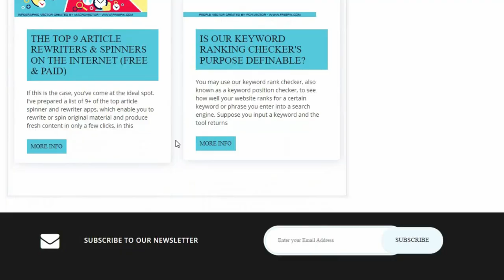How to Value My Websites - Calculate Your Link Price | Smallseotools seo Tool All SEO Tool Free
Youtube Backlinks Generator How to Value My Websites - Calculate Your Link Price | Smallseotools seo Tool All SEO Tool Free

About Free Link analysis online Tool
Link Price Calculator Information
You may use these premium SEO-friendly products for free. In addition, you may be asked to register with some tools, although this is absolutely optional. You may use our free internet price calculator to buy or sell backlinks on another website. You may use this link price controller to get an idea of how much a click link will cost you. To determine the popularity of traffic over a certain period of time will be difficult since the Internet is linked to millions of devices from all around the globe. In order to manage backlink pricing and negotiate the genuine amount or transaction price, this tool may be used by both link buyers and sellers.

It's understandable that website owners want to get a good deal when they buy and sell links, and this tool may help them do just that. Using this method, companies may avoid overburdening or severing ties with their partner websites, which will result in better commercial ties. As your website becomes an authority in your field, you'll be able to tap into additional sources of revenue. It's even possible to make more money by selling space on your website rather than just one link. The most useful SEO tool for quickly determining the value of a URL is this small SEO link price calculator. The link's value may be determined simply by copying and pasting the URL. Double-checking the tool's storage capacity would be a good idea.

The owner of a website may make more money if more advertisements connect to it. To compete with other websites, advertisers must be willing to spend more than the market price for their ads to appear.
In order to keep up with the latest link prices, use this link pricing controller often. When purchasing or selling backlinks, it is usually a good idea to know how much you should pay for them.
In the past, many websites and marketers have struggled to come up with an appropriate price for links or text link ads. It was for this reason that we developed an algorithm that calculates link price.
Many website owners are prepared to pay for high-quality backlinks because of their importance in SEO. You may estimate the cost of a link to your website using the Link Price Calculator.

After figuring out how much a link is worth, you may continue chatting with website owners and webmasters that are interested in buying or selling your links. As a general rule, the cost of a link depends on the number of visitors to your website. You may see a surge in link prices if your site becomes more successful and draws a larger number of visitors. The worth of your links decreases if your website sees a decrease in traffic.
Allowing others to link to your site for a charge is how the most successful websites generate revenue. To improve their ranking on search engines like Google, website owners buy backlinks. If you want to have your site recognized by search engines and enhance your page rank, you should utilize hyperlinks to a well-known website.

100% Free Backlink Checker for ALL SEO TOOL FREE